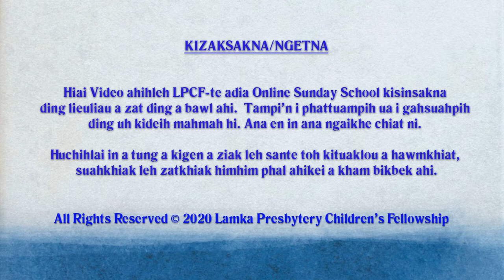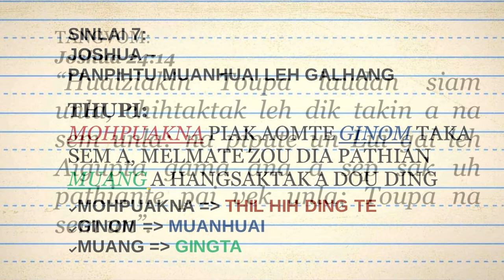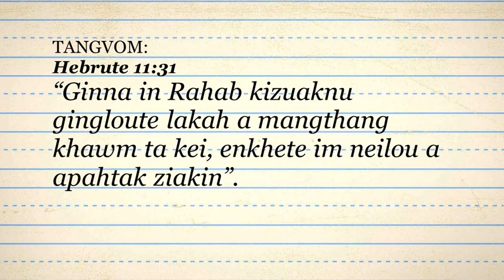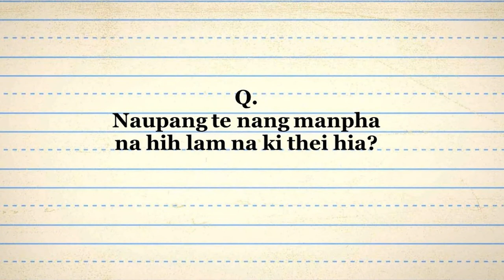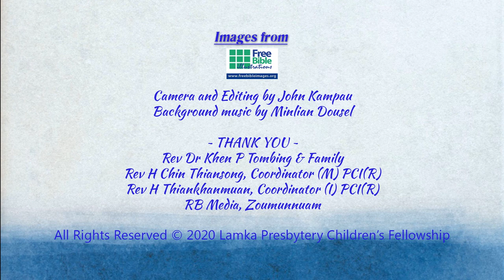Junior Kum Khatna: 04 - Joshua & Rahab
LPCF's Online Sunday School Class
JUNIOR KUM KHATNA
04 - Joshua & Rahab